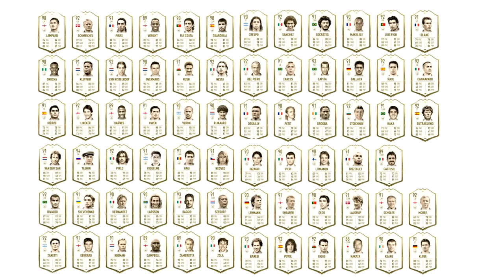FIFA 20 | ¿EL SOBRE DE ICONO PRIME DE ICON SWAP 3 Y EL ICONO MEDIO ASEGURADO SBC MERECEN LA PENA?